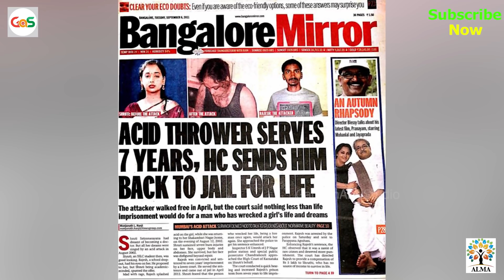ಜೀವನವನ್ನೇ ಕುರೂಪಗೊಳಿಸಿದ ನರರಾಕ್ಷಸನ ಕಥೆ ಏನಾಯ್ತು.?Acid Victim Shruthi|Umesh S K Rtd SP-73|Police Officer